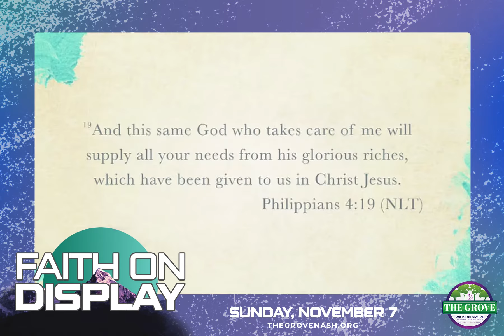Faith on Display